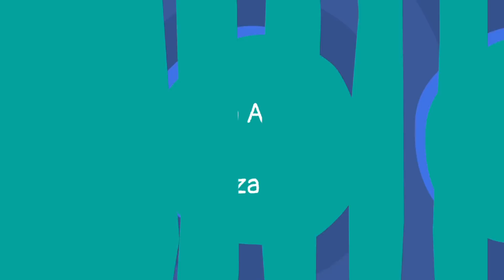Weigh day update....4.9.21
Weigh day update following WW Green Plan...

hopefully this is better as I've re-loaded